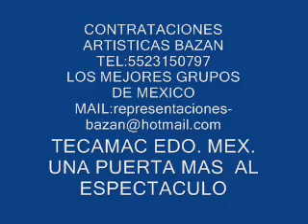DINAMITA EL SOMBRERON. CONTRATA